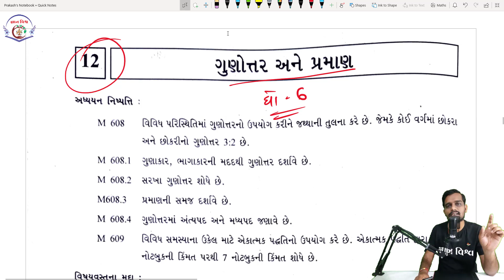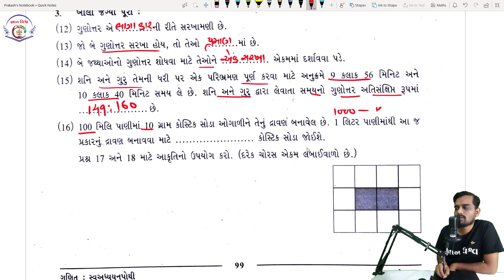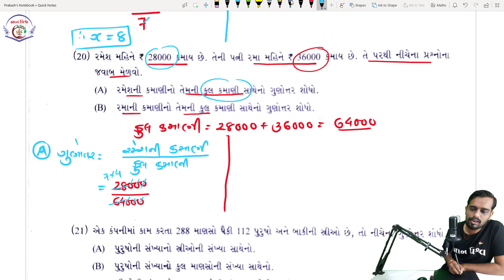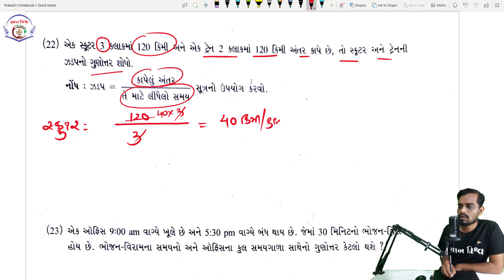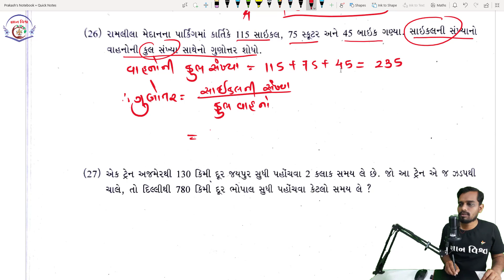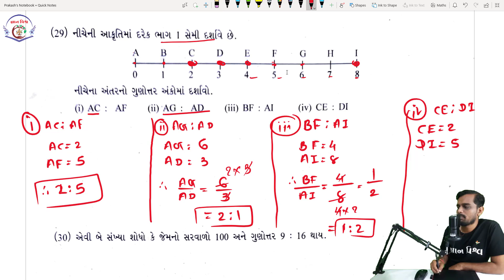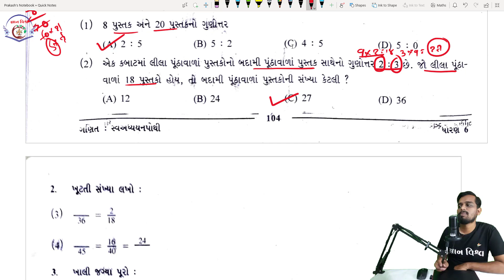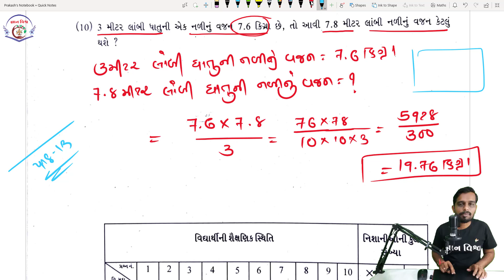swadhyay pothi std 6 chapter 12 Gunotar Ane Praman | swadhyaypothi solution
સ્વઅધ્યયન પોથી  સોલ્યુશન (ધોરણ – 6)

ધોરણ 6 થી 8 નાં બધા પ્રકરણ ના દાખલા સ્વાધ્યાય પ્રમાણે જોવા નીચે ની લીંક ક્લિક કરો જ્ઞાન વિશ્વ સાથે નો સંપર્ક સેતુ જ્ઞાન વિશ્વ યૂ ટ્યૂબ ચેનલ જ્ઞાન વિશ્વ વોટ્સેપ ગ્રુપ જ્ઞાન વિશ્વ ફેસબૂક ગ્રુપ જ્ઞાન વિશ્વ ટેલીગ્રામ ચેનલ મારા બ્લોગ ની મુલાકાત લેવા નીચે ક્લિક કરો સરકારી યોજના માટે અહી ક્લિક કરો